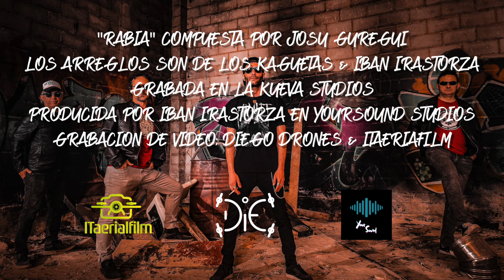LOS KAGUETAS os presentamos RABIA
Queridos gardatxos, lirones karetos, kebrantahuesos y estimada fauna bardenera en general

SALUD Y PUNK AND ROLL 🥁🎸🎤⚡🤘🏻
OSASUNA ETA PUNK & ROLA 🏴‍☠️ 🤘🏻

Y ES QUE QUE RABIA ME DA
QUE BANQUEROS Y POLITICOS NOS ROBEN HASTA LA SACIEDAD
ALIMENTAR LAS SANGUIJUELAS VIVIDORAS DEL CONGRESO Y DEL SENAO
QUE LOS IMPUESTOS QUE PAGAMOS SE LOS LLEVEN A UN PARAISO FISCAL
LOS CHANCHULLOS DE POLITICOS Y JUECES EN EL CONSTITUCIONAL

NOS HACEN JUGAR A LA RULETA RUSA Y NOS PONEN LLENO EL CARGADOR (BIS)

VER PERIODISTAS-TERRORISTAS A TODAS HORAS Y EN CUALQUIER CANAL
VER COMO SIEMPRE SON LOS MISMOS LOS QUE PAGAN LA REFORMA LABORAL
QUE CON LA PUTA LEY MORDAZA NO TE QUEDE NI EL DERECHO A PROTESTAR
MADRUGAR HIPOTECANDOME UNA VIDA EN UN SISTEMA DEMENCIAL